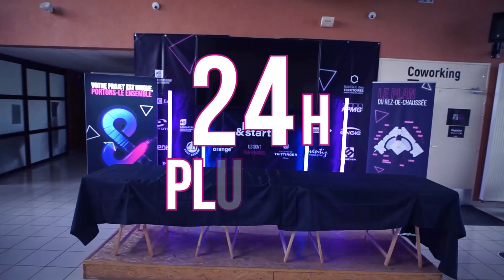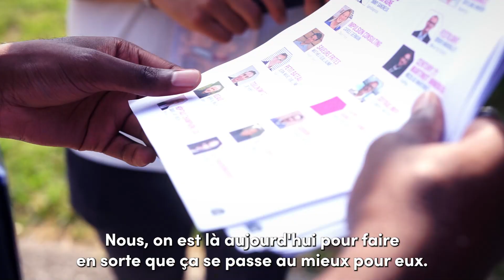Plug&Start 2023 - Vlog Jour 1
Dans les coulisses de PlugAndStart !

🎥 Pinkman Production a suivi l'équipe de la Technopole de l'Aube durant les 3 jours de l'événement.

💥 Découvrez le vlog de cette première journée rythmée par :
🚅 l'arrivée des porteurs de projets,
🤝 les rencontres avec leurs mentors,
🧐 les ateliers avec nos experts,
🗣 l'exceptionnel conférence d'@EricLarcheveque  : "Entrepreneuriat et innovation : s'inspirer de ceux qui réussissent".